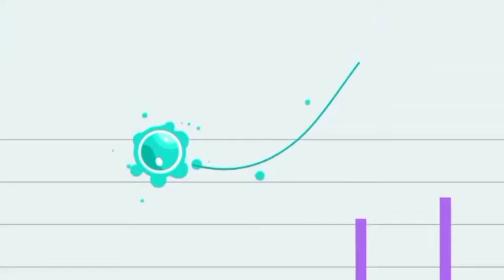Subscriber Decrease 😭 || Why ?